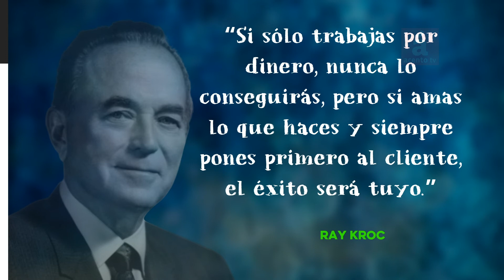Repostería como idea de negocio con Rafaelina Rijo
Judelka Serra entrevista a Rafaelina Rijo, CEO de Café del Parque.